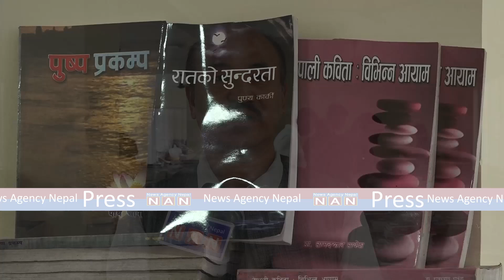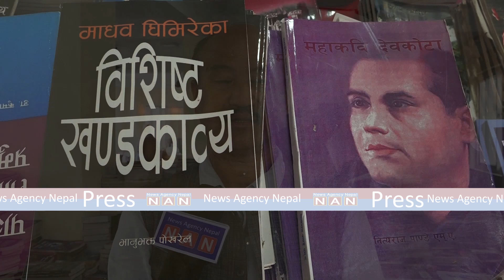पठन संस्कृति विकासका लागि साझाको पुस्तक प्रदर्शनी जारी